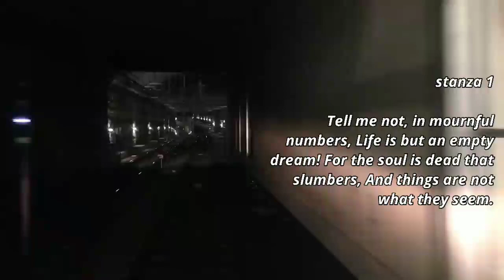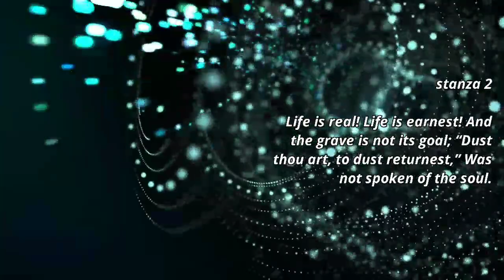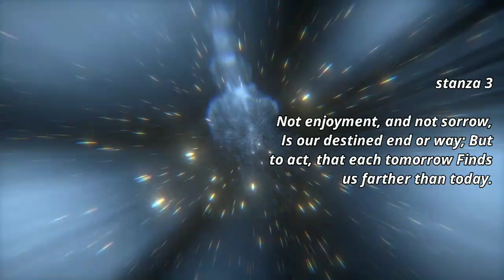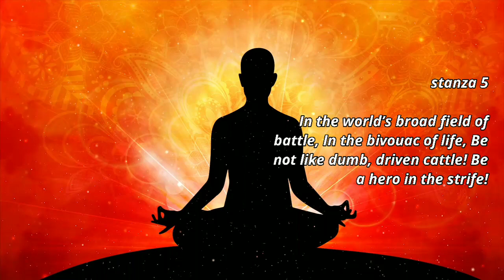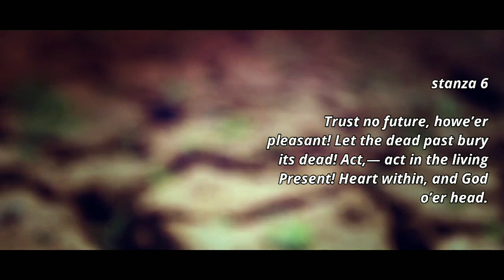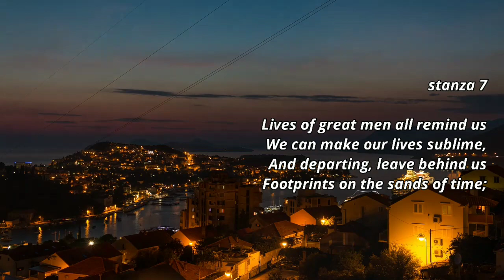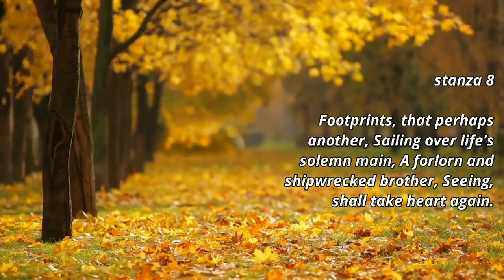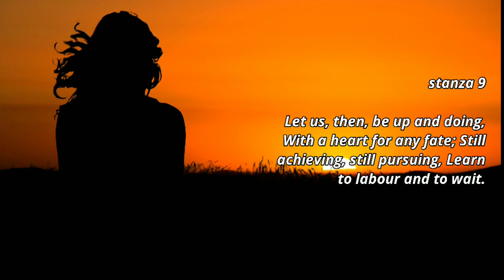the psalm of life in hindi|the psalm of life class 10 in hindi| the psalm of life class 10 up board